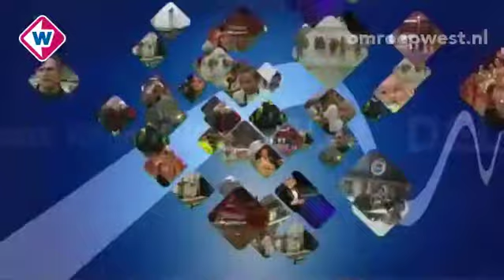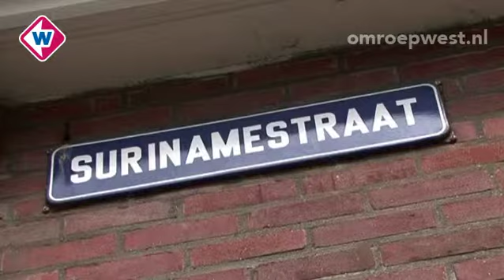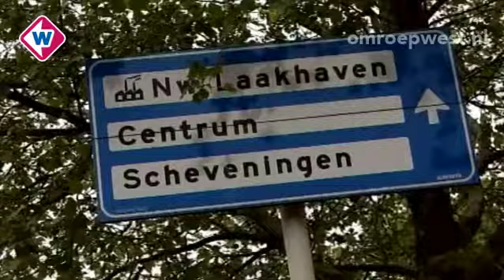TV West Nieuws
Dinsdag 21 augustus, 17.00 uur:
* Uitspraak overval Zwarte Piet
* Dure decanen op TU Delft
* Brugspringen verboden, maar wel populair
* Kat lokt honden uit
* Zwemverbod zandmotor